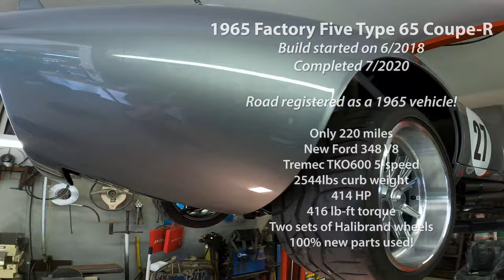1965 Factory Five Racing Type 65 Coupe-R, Daytona Coupe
This is a 1965 titled Factory Five Racing Type 65 Coupe-R, Daytona Coupe.   This Coupe-R is pending!

  Factory Five's tag line is "The Built, Not Bought Company!"

They have been offering component car kits since 1995.  This particular car is an homage to the amazing Shelby Daytona Coupe's that ran at LeMans.

The owner purchased this kit from Factory Five Racing and attended their intensive build school.  Over the next year, he would build this car from the ground up, using all new parts.  This included a Ford 348 V8 with 414 hp and 416 lb-ft of torque.  All while weighing only 2544 lbs wet.

Very important to mention that this car is street legal and road registered as a 1965.  (Hear that California enthusiasts?)  It was used sparingly on track days with the Shelby club, before the owner retired and moved to Oregon.

It is now for sale here in Northern California!

We look forward to bringing you more videos on great collector cars!

Genau AutoWerks is collector car brokerage firm in the San Francisco Bay Area and founder Ingo Schmoldt is an internationally published automotive writer and photographer.